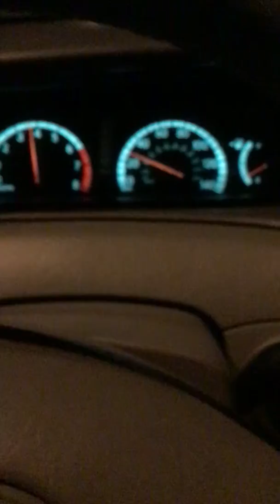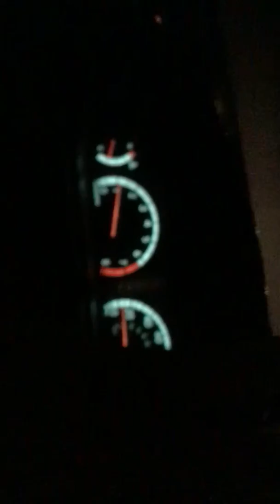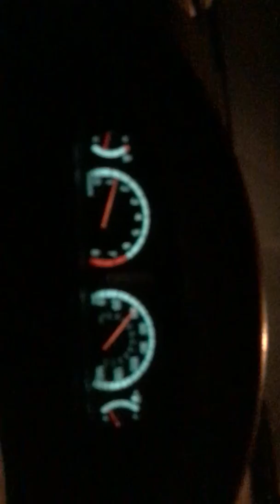Driving on AcID!!🤤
Toyota ls400